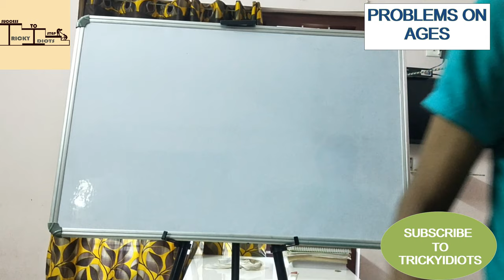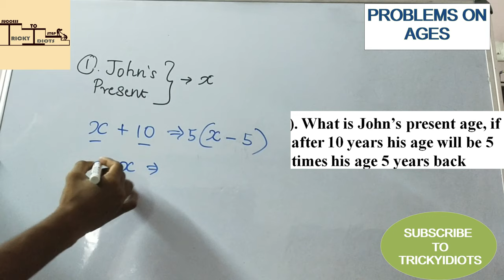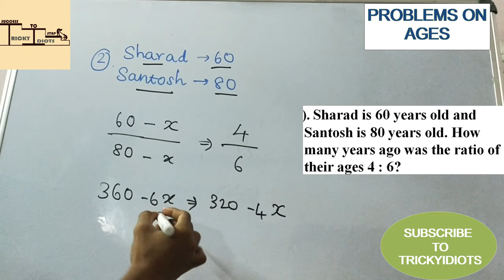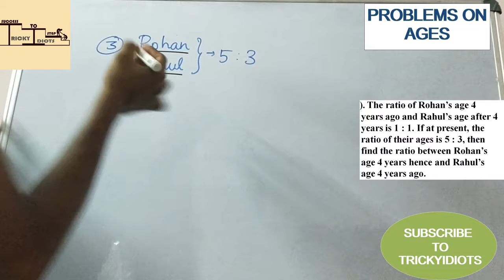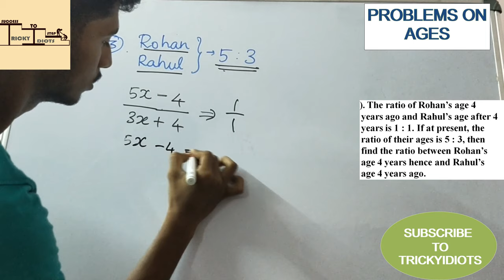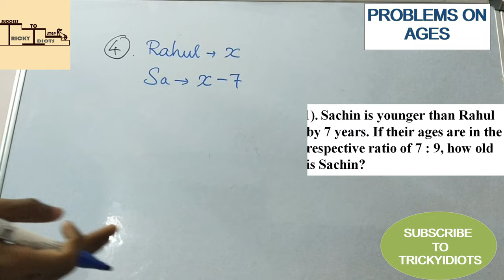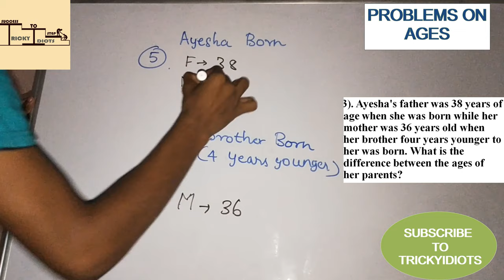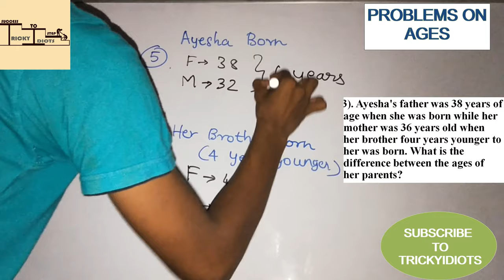PROBLEMS ON AGES | VIDEO 2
Video on ages based problems

SEVERAL OTHER TOPICS ALSO AVAILABLE:
1). SIMPLIFICATION
2). NUMBER SYSTEM
3). NUMBER SERIES
4). BLOOD RELATION
5). AVERAGES
6). PERCENTAGE
7). SEATING ARRANGEMENT
8). TRIGNOMETRY
9). PROBABILITY
10). CALENDAR
11). SIMPLE INTEREST AND COMPOUND INTEREST